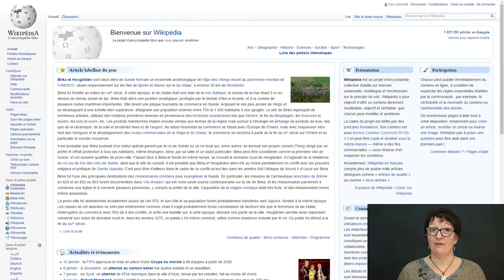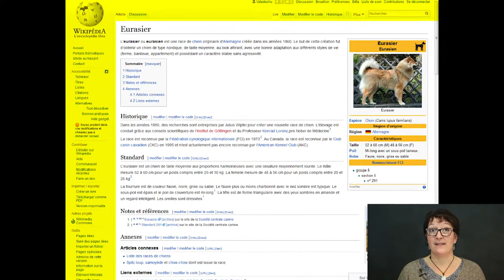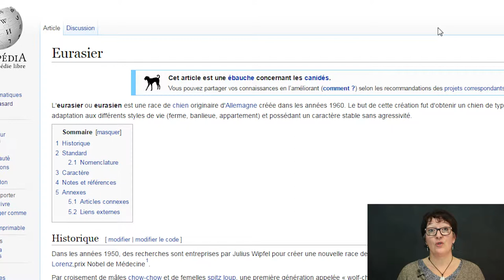WikiMOOC #2 : L'interface de Wikipédia (1.2-A)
WikiMOOC #2, vidéo 1.2-A : L'interface de Wikipédia